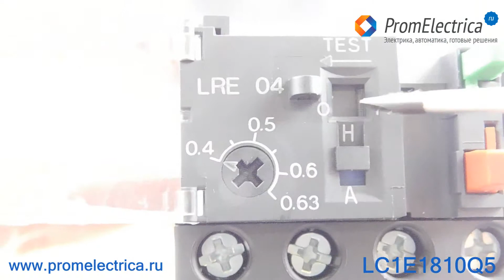LC1E1810Q5 Контактор 380 Вольт с тепловым реле, контакты 1НO, ток 18 Ампер, Schneider Electric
Применение контактора LC1E1810Q5:
- для коммутации трехфазных электродвигателей мощностью до 7.5 кВатт (при 400 Вольт),
- для управления безиндуктивными и низкими индуктивными нагрузками с токами до 32 Ампер

Технические характеристики LC1E1810Q5:
Размеры: 80x74x45 мм
Вес: 300 гр
Монтаж: на ДИН-рейку 35 мм или на панель через отверстия в корпусе
Число полюсов: 3 полюса
Номинальное напряжение: 690 Вольт
Номинальное импульсное напряжение: 6 кВольт
Частота: 50/60 Гц
Напряжение катушки управления: 380 Вольт AC
Диапазоны предельных значений:
- на срабатывания 85%...110% номинального напряжения,
- на удержание 30%...60% номинального напряжения
Потребляемая мощность катушкой контактора:
- при срабатывании 95 ВА, cos fi = 0.75,
- при удержании 8.5 ВА, cos fi = 0.3
Номинальные токи:
- электродвигатели, при напряжении 400 Вольт: 18 Ампер
- безиндуктивная, низкая индуктивная нагрузка: 32 Ампер
Время срабатывания:
- замыкание: 12...22 мс
- размыкание: 4...19 мс
Присоединение кабеля: при помощи винтовых зажимов
Степень защиты: IP20
Диапазон температуры окружающей среды:
- хранение: -60...+80°C
- работа: -40...+70°C
Дополнительные контакты: встроенный 1НО (NO)
Минимальная коммутационная способность:
- напряжение: 17 Вольт
- ток: 5 мАмпер
Кратковременно выдерживаемый ток:
- 100 Ампер в течение 1 сек,
- 120 Ампер в течение 500 мс,
- 140 Ампер в течение 100 мс
Сопротивление изоляции: более 10 МОм